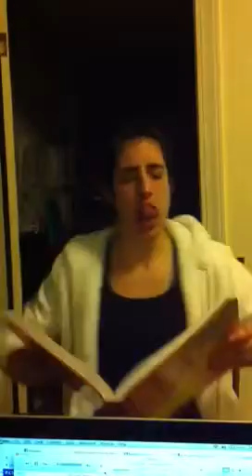How My Roommate Likes to Study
Always dancing...